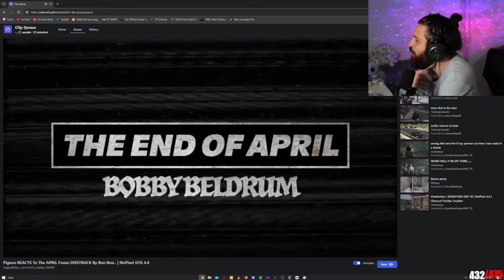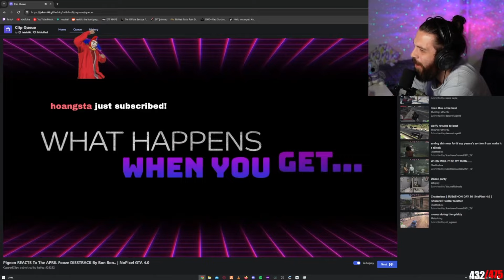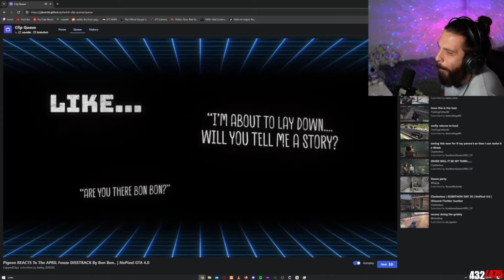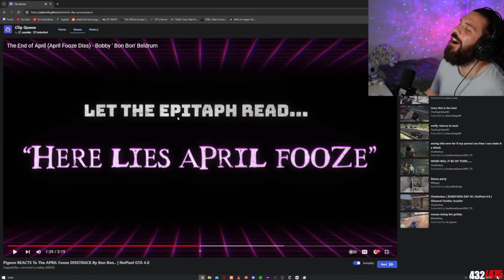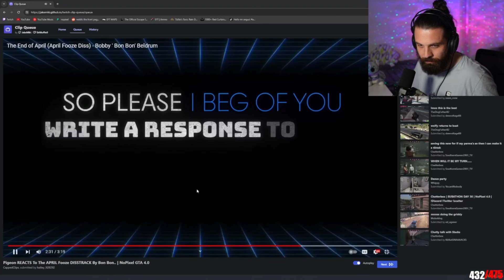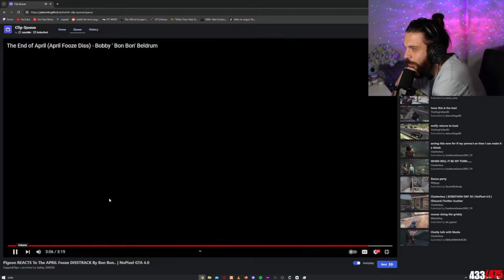Mungo REACTS to Pigeon's RESPONSE to Bon Bon's Diss Track for April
Pigeon reacts to BonBon's diss track "End of April" and has an impromptu response defending April Fooze